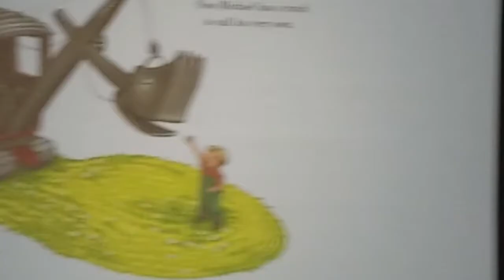2017 National Book Festival: Big Machines Book Reading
This is a clip of Sherri Duskey Rinker reading from her new book Big Machines:  The Story of Virginia Lee Burton at the 2017 National Book Festival.  The illustrator is John Rocco.